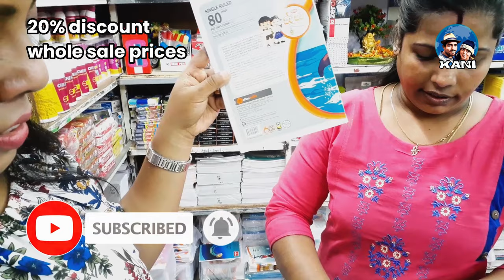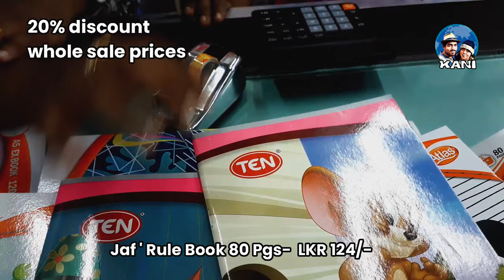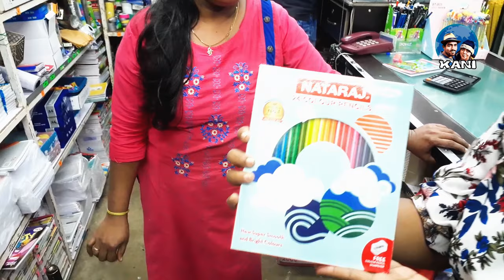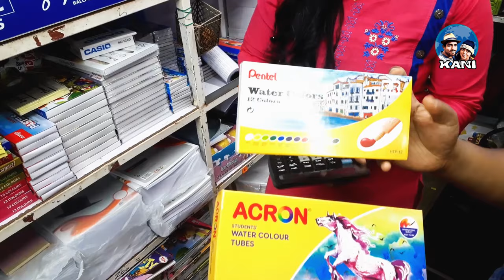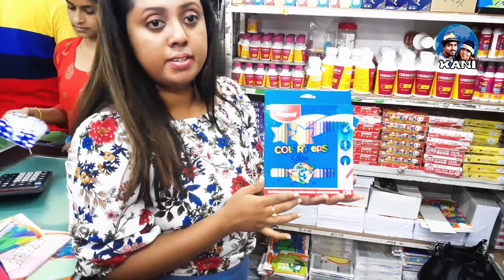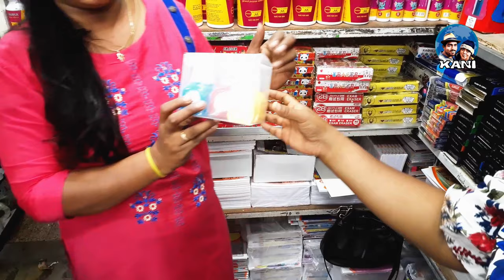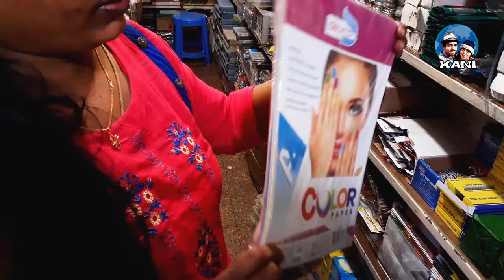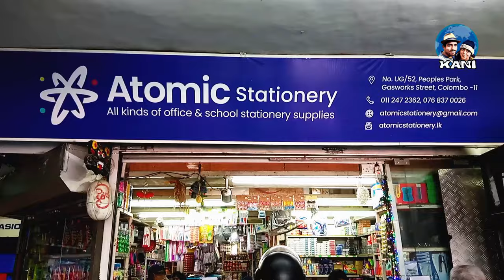අඩුම ගානට පාසැල් උපකරණ තොග සහ සිල්ලරට | Stationary items | Peoples park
A massive collection of stationary items available here. One stop place to buy wholesale items like packaging, stationeries. Best rate for stationary items. Parking available. Many shops to select wide range of products at competitive price.

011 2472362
Atomic Stationary
NO UG/52 , Peoples Park , Gas works street , Colombo 11

Find on google Map
Peoples Park

Background Instrumental Music for Videos | Upbeat Motivational Positive Corporate

"Charlotte Timelapse" by Charlotte Video Project

 • Charlotte Timelap...